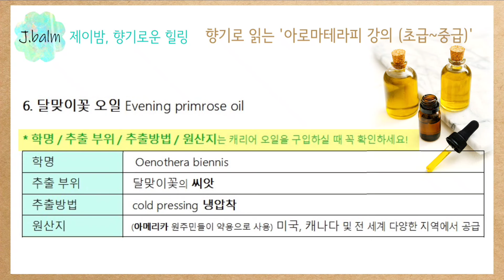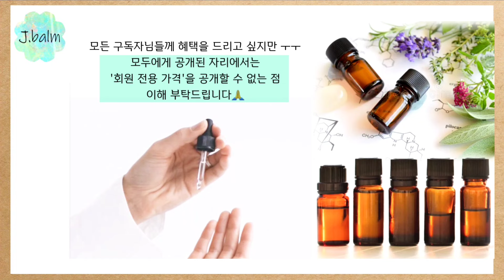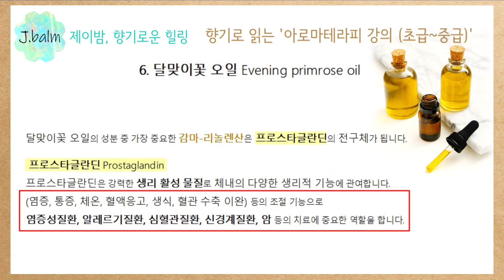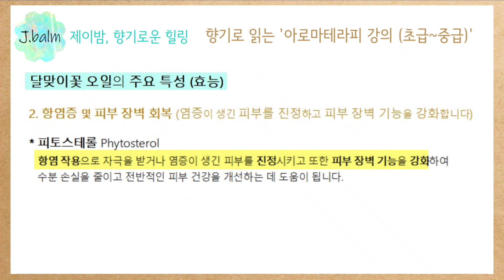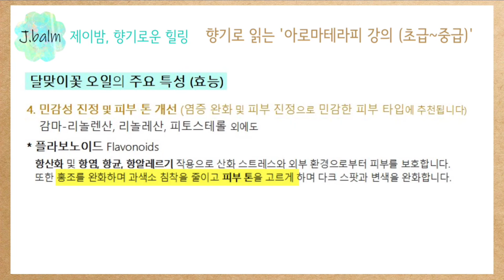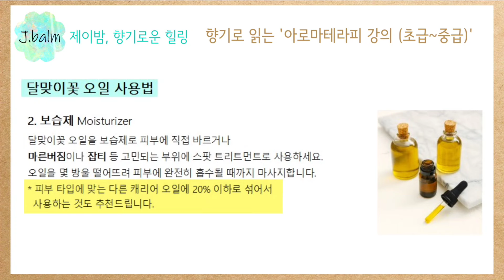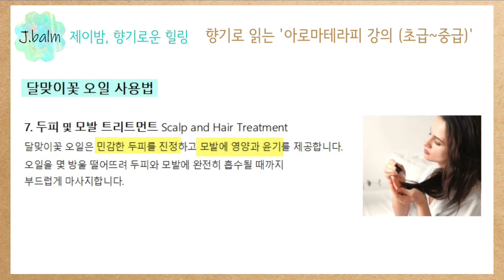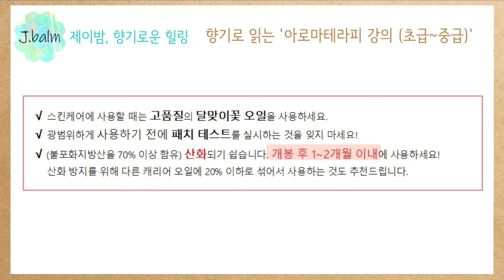피부 고민 해결사 “달맞이꽃 오일의 놀라운 피부 효능 & 사용법” (아로마테라피 강의-27) Skin Benefits & Usage of Evening Primrose Oil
우리 J.balm 구독자님들께서♡ 필요한 재료들을 좀 더 편하게 구입하실 수 있도록!
[유튜브 쇼핑 제휴 프로그램]을 통해 열심히 검색해서 제품을 소개해 드리고 있습니다”
제가 소개해 드리는 제품을 참고하시고, 비교하셔서, 꼭 필요한 재료를 구입해 보세요~♡

J.balm 채널의 많은 구독자님들께서 요청하신 아로마테라피 강의(초급~중급) 시리즈 영상입니다♡
A series of aromatherapy lessons (from beginner to intermediate) requested by many subscribers of the J.balm channel.

★ 2024년부터는 ‘Q&A 영상’을 통해 구독자님들과 더 많이 소통하려고 합니다!
    ‘아로마테라피’에 대해 궁금한 부분들을 댓글로 남겨주세요~!
    (구독자님들의 댓글을 참고해서) 영상을 정성껏 만들겠습니다♡

★ 2024년부터 드디어 멤버십 혜택을 시작합니다~♡
    믿을 수 있는 (아로마테라피 등급의) 에센셜 오일을 (회원 전용 가격)으로 구입하실 수 있습니다!

J.balm 채널은... 진짜, 건강에 도움이 되는!
(All Natural, Chemical Free, Homemade) 레시피를 소개해 드리고 있습니다.
√ 유행을 따르거나, 자극적인 레시피는 지양합니다!
√ (100년이 지나도 변함없는) 기본에 충실한 '지속 가능한 자연 레시피'를 지향합니다!
그래서 (아로마테라피, 천연비누, 천연화장품) 기초 이론 영상들을 정성껏 만들어서 소개해 드리고 있습니다.

아래의 재생목록을 꼭 200% 활용하셔서 꼭! 건강한 나만의 자연 레시피를 만들어보시길 바랍니다♡
[재생목록]